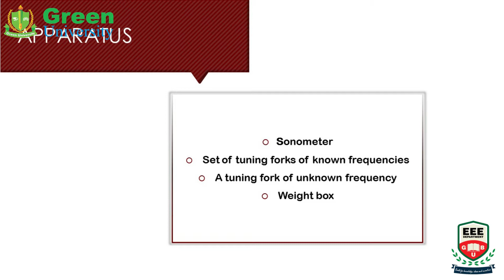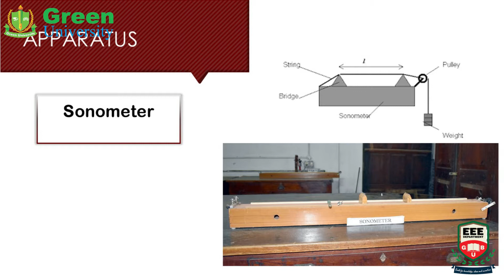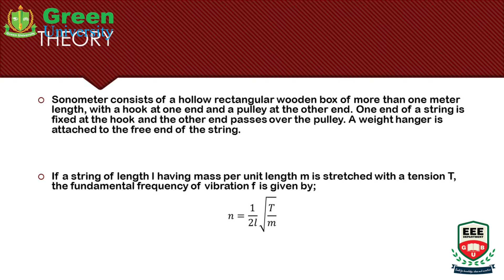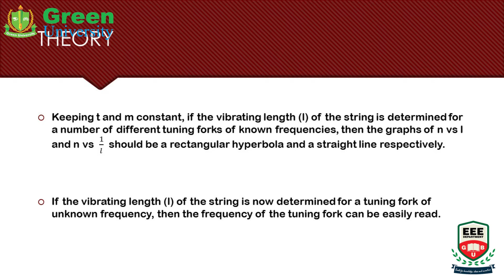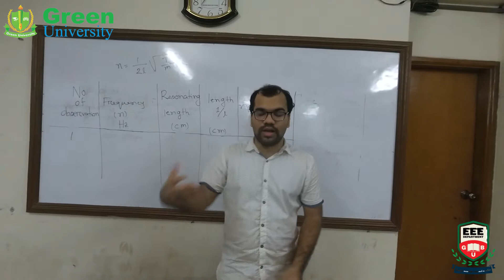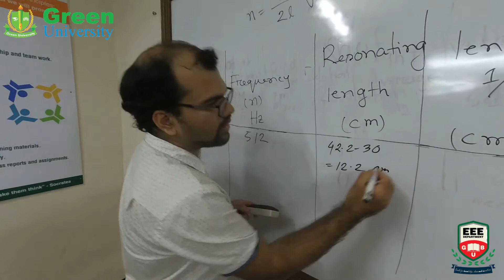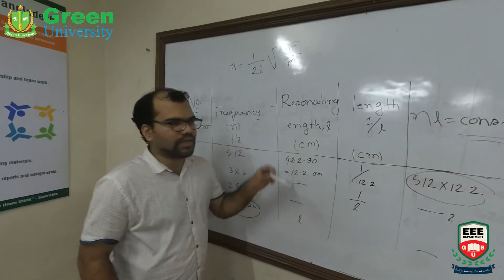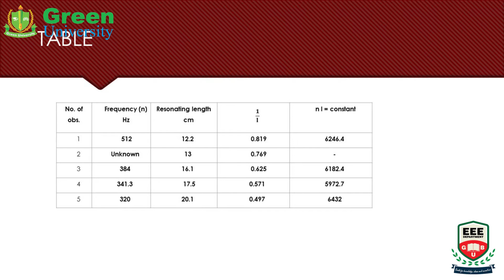PHY 104 | Physics Lab | Exp-09 | Determination of the unknown frequency of a tuning fork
Experiment Name: Finding the variation of the frequency of a tuning fork with the length of a Sonometer (n-l curve) under given tension and hence Determination of the unknown frequency of a tuning fork.
Objectives:
a) To determine of the variation of the frequency of a tuning fork with the length of a Sonometer under given tension.
b) To determine the unknown frequency of a tuning fork.
Learning outcomes:
a) Students will be able to understand the concept of resonating length and resonance.
b) Understanding the applications of Sonometer.
Theory: If a tuning fork be in resonance with a stretched string vibrating in its fundamental form, then the frequency n of the fork is given by
𝑛=12𝑙√𝑇𝑚
Where, l is the length of the string between the two fixed points, t is the tension in dynes used to stretch the string and m is the mass per unit length of the string in grams.
If t and m remain constant, then n ∞1𝑙
or nl= constant.
Therefore, keeping t and and m constant, if the vibrating length (l) of the string is determined for a number of different tuning forks of known frequencies, then the graphs of n vs l and n vs 1𝑙 should be a rectangular hyperbola and a straight line respectively.
If the vibrating length (l) of the string is now determined for a tuning fork of unknown frequency, then the frequency of the tuning fork can be easily read off from anyone of the two curves mentioned above.
Apparatus: Sonometer, set of tuning forks of known frequencies, a tuning fork of unknown frequency, weight box etc.